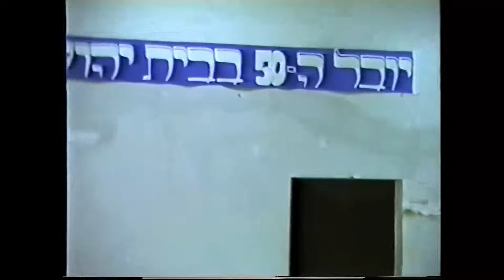בית יהושע: תיעוד ועדויות מימי חומה ומגדל. חלק ב'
צולם בשנת 1988, זקני מושב בית יהושע בתיעוד היסטורי על ימי תחילת הישוב בשנת 1938. חלק שני.
קרדיט לצלמת: בלהה פלד